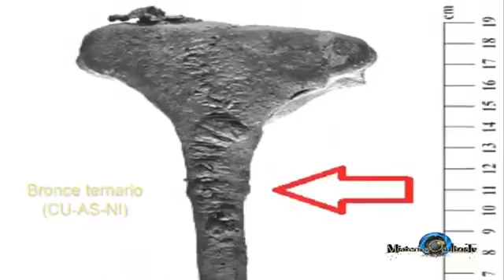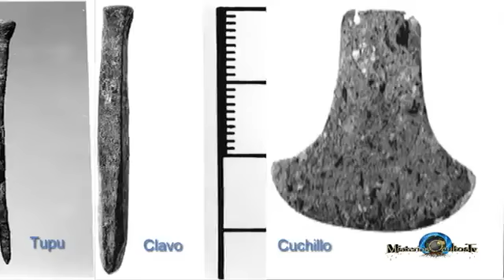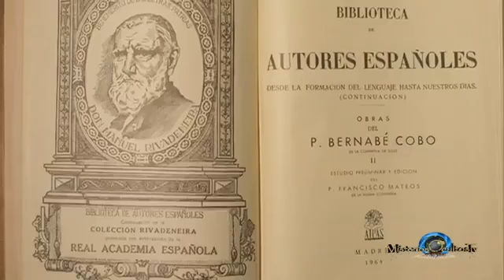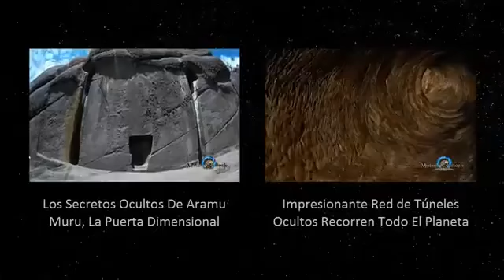Civilizaciones avanzadas antiguas